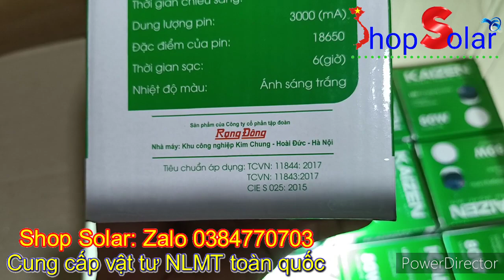🇻🇳 Bóng Tích Điện 🇻🇳 Công Suất 80w, Sử Dụng Tiện Lợi Những Khi Mất Điện - Shop Solar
🇻🇳 Shop Solar giới thiệu bóng tích điện sử dụng sạc ngoài thương hiệu Kaizen cho thời gian chiếu sáng lên tới 6-8h, sử dụng thuận lợi những nơi hay mất điện, đi núi, vùng sâu hoặc vùng xa...
🇻🇳 Thông số kỹ thuật:
- Thương hiệu: Kaizen
- Công suất 80w
- 1 sạc ngoài
- Ánh sáng trắng
- Pin lưu trữ: 3000(mA)
- Sử dụng liên tục 6-8h
- Thời gian sạc 6h (đầy)
- 3 chế độ sáng: cao, trung bình, tiết kiệm
- Sản xuất tại: Việt Nam (thuộc tập đoàn Rạng Đông)